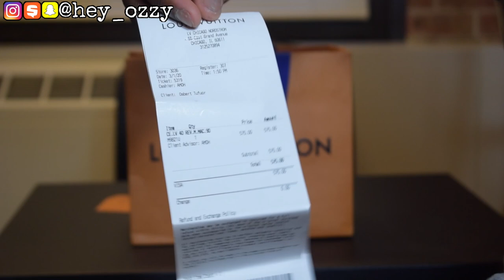Louis Vuitton Initiales 40 MM Reversible Belt Review (Louis Vuitton Belt Review)